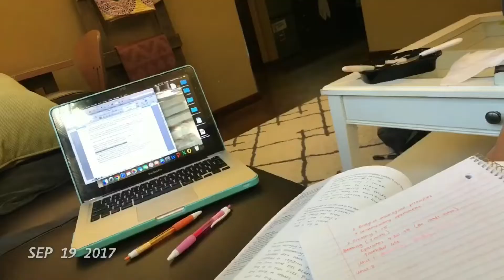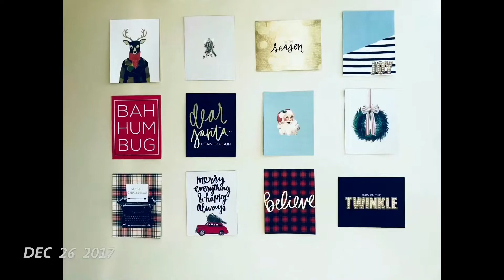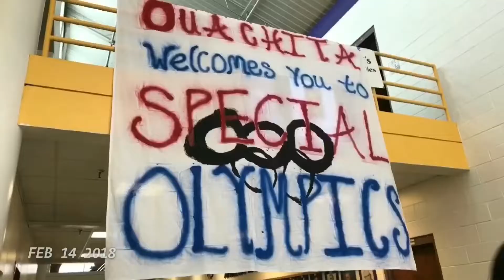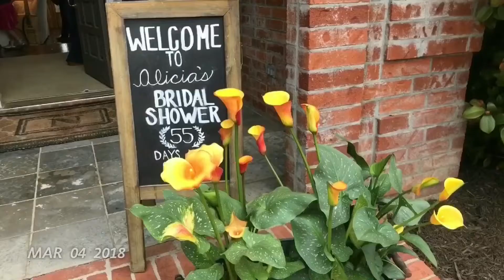Senior Year "1 Second Everyday" – Ouachita Baptist University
2018 Ouachita graduate Amanda Abbud recorded one second each day of her 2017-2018 senior year. Check out this video for a glimpse into her life at Ouachita!